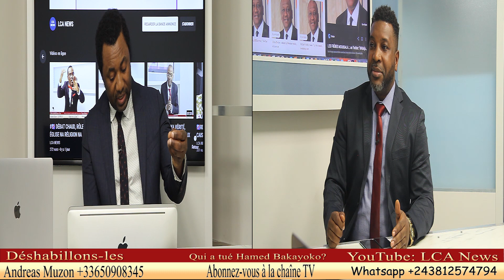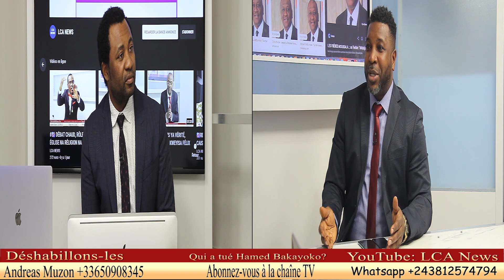🇨🇮🇨🇮 QUI A TUÉ HAMED BAKAYOKO ? ENFIN LA VÉRITÉ ÉCLATE IVOIRIENS OUVRENT L'OEIL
LCA NEWS est une chaîne politico-socio-culturelle et religieuse basée en France dans la Région Parisienne au 49 Avenue de Stalingrad 92700 aussi en République Démocratique kinshasa. Notre objectifs sont: d'informer , aller au profondeur de la vérité en éveillant la population sur la mal gestion est incapacité de l'homme politique et leader d'opinion Africains.
Notre devise: Le démocrate, après tout, est celui qui admet qu'un adversaire peut avoir raison, qui le laisse donc s'exprimer et qui accepte de réfléchir à ses arguments. Quand des partis ou des hommes se trouvent assez persuadés de leurs raisons pour accepter de fermer la bouche de leurs contradicteurs par la violence, alors la démocratie n'est plus.